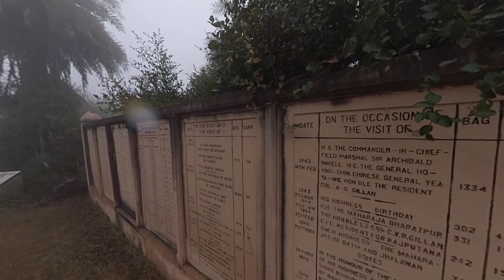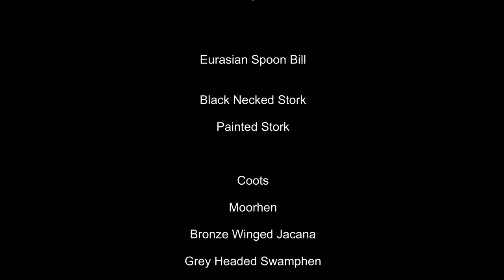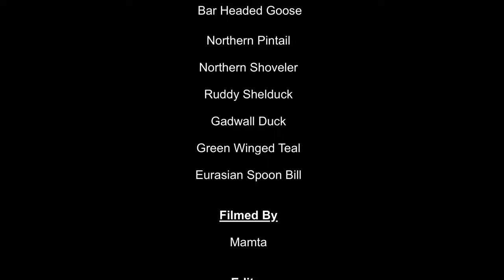Wildlife Documentary । Migratory Birds In Bharatpur Keoladev Ghana Bird Sanctuary & Park ।। 2024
We visited Bharatpur Keoladev Ghana Bird Sanctuary & Park  Many Migratory Birds Migrates In this Heaven Of Birds & In This Documentary we Filmed  many Birds &  The Description of all birds & Time Stamp of Favorite Scenic moments is also Given 👇In this video you will find differences between a duck & goose , difference-between dubbling duck & Diving Ducks , types of cormorants & types of egrets in india    Many Times one think that can a duck is migratry bird or which duck is migrating or which is not .. all question will be solved in this descriptive video

0:00 Chapters On Bharatpur Keoladeo Ghana Bird Sanctuary

2:47 Documentary on Pied Kingfisher

4:11 Cormorants Running Over Water

5:43 Documentary on White Ibis

6:15 Documentary on Egrets & Types of egrets

7:05 Oriental Darter Eating Fish

7:41 Documentary on Little Grebe & Commomn Tailor Bird

9:00 Documentary on Spoon Bill

9:50 Documentary on Black Necked Stork

10:24 Documentary on Purple Heron

11:07 Documentary on Orientle Darter

11:43 Documentary on Grey Heron

13:17 Documentary on Black Headed Ibis

14:30 Difference Between Darter & Cormorant

15:24 Oriental Darter Bird Calling

15:55 Documentary on Bar Headed Goose

16:55 Documentary on Pond Heron

17:35 Documentary on Painted Stork

19:20 Documentary on Indian Spotted Eagle

20:14 Painted Stork Eating Fish

20:39 SpoonBill Flying

21:00 Orientle Darter Flying &  Documentary on Black nacked stork

22:50 Flying Painted Stork

23:35 Sleeping & Sitting Painted Stork

25:21 Documentary on Indian Spotted Dear Cheetal

27:18 Documentary on Indian Spotted Eagle

28:02  Documentary on Grey Headed Swamphen

28:38 Documentary on Bronze Winged Jacana

29:14 Painted Stork Feeding Its Juveniles

31:05 Painted Stork Feeding Its Baby Kids

33:30 Documentary on Indian Spot Billed duck & Duckling

34:50 Documentary on Ruddy Shelduck

35:45 Documentary on Gadwall Duck

36:07 Documentary on Northern Shoveler Duck

36:30 Difference Between Northern Shovelers & Gadwall Duck Female

36:52 Documentary on Northern Pintail Duck

37:35 Documentary on Green Winged Teal & Grey Lag Goose

38:55 Oriental Darter Hunting Catching Fish

40:18 History of Bharatpur Keoladev Temple

40:52 Tortoise Cell Inner View

41:30 Documentary on Indian Flying Fox Is it A Bird

42:32 Documentary Sambhar Deer Male Fight

43:24 Documentary & Difference Between Neelgai Male & Female

43:56 Neeli JalMurgi & Shrike

44:15 Eagles Of India in Bharatpur Keoladeo Ghana Bird Sanctuary

44:39 Flying High Indian Painted Stork

 45:50 White Eared Bulbul & Red Vented Bulbul

46:28 Fling high Cormorant & Yellow Footed Green pigeon & Glossy Ibis

47:03  Documentary on Juveniles Painted Stork

48:38 Credits

Birds Filed 👇

1-Indian Cormorants

2-Great Cormorants

3-Oriental Darter

4-Great Egrets

5-Intermediate Egrets

6-Little Egrets

7-Pond Heron

8-Grey Heron

9-Purple Heron

10-Pied KingFisher

11-Common KingFisher

12-Indian White Ibis

13-Glossy Ibis

14-Eurasian Spoon Bill

15-Black Necked Stork

16-Painted Stork

17-Coots

18-Moorhen

19-Bronze Winged Jacana

20-Grey Headed Swamphen

21-Common Snipe

22-Sambhar

23-Neelgai

24-Indian Spotted Dear Cheetal

25-Common Tailor Bird

26-Shrike

27-White Eared Bulbul

28-Red Vented Bulbul

29-Yellow Footed Green Pigeon

30-Spotted Owlet

31-Little Grebe

32-Indian Spot Billed Duck

33-Northern Pintail

34-Northern Shoveler

35-Ruddy Shelduck

36-Gadwall Duck

37-Green Winged Teal

38-Grey Leg Goose

39-Bar Headed Goose

40-Indian Spotted Eagle

41-Crested Serpent Eagle

42-Black Eagle

43-Indian Flying Fox

Migratory Birded Filmed

1-Grey Leg Goose

2-Bar Headed Goose

3-Northern Pintail

4-Northern Shoveler

5-Ruddy Shelduck

6-Gadwall Duck

7-Green Winged Teal

8-Eurasian Spoon Bill